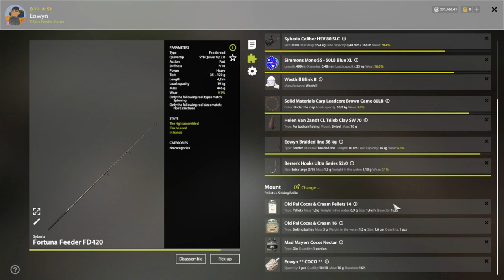Russian Fishing 4 - Bear Lake - Gameplay Carp Fishing - #164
Russian Fishing 4 - Русская рыбалка 4 - Bear Lake - Gameplay Carp Fishing - #164

- I show what kind of fish I catch today, not yesterday or tomorrow, but today 08/03/2023.
- You can correct me in the comments, maybe I'm doing something wrong, I will be grateful. I look forward to your ideas and suggestions in the comments!
- Donations have and always will be used to improve the quality of content and will fund giveaways and competitions on the channel as well as helping me reduce running costs. This is not required but is more than appreciated!

✅Have fun 👍